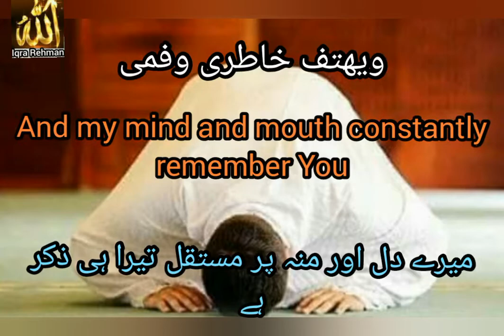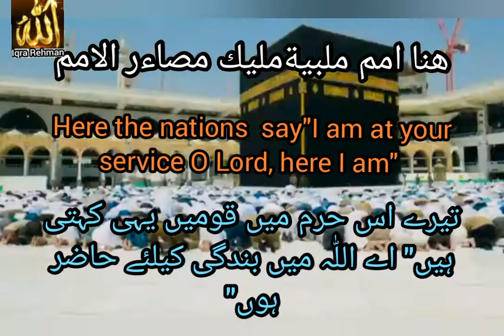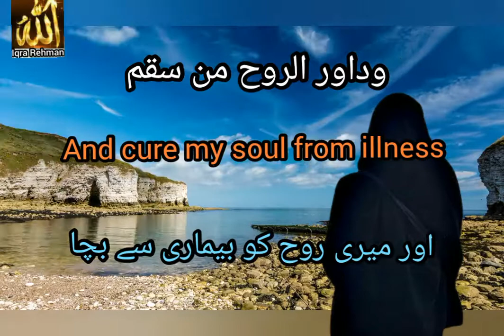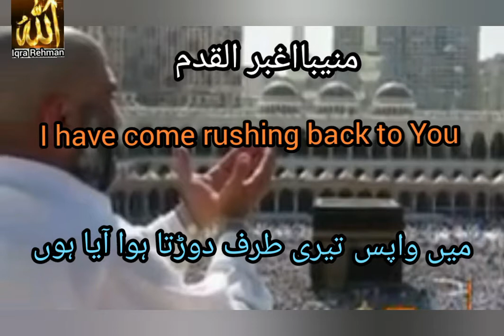Ilahi Wase Ul Karami , beautiful Arabic Nasheed with English and Urdu subtitles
Listen beautiful Arabic Nasheed with English and Urdu translation.
For purpose such as criticism , comment, new, reporting, teaching and research.
IqraRehman